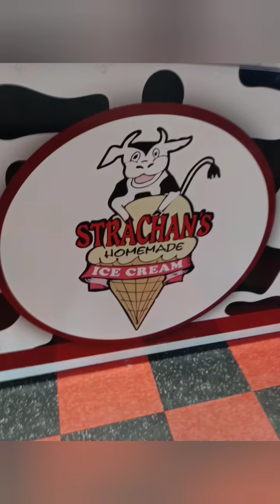A mini Vlog of Sunday's adventure. 🌴🍨🌊